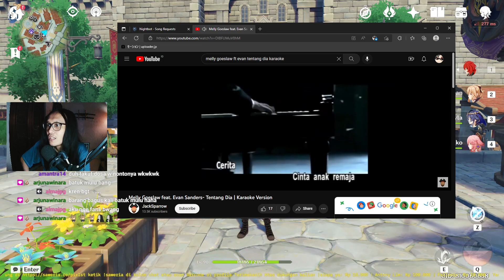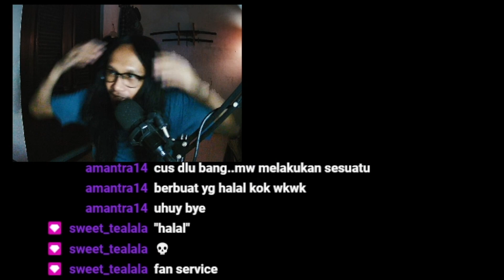MISTERI CERITA DIBALIK TAHILALAT YELAN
Hi, my name is pix

I speak Bahasa Indonesia & English
I make my own avatar & some of my friend's
I do not accept comissions but I can teach you how & you can make your own

I play lots of fun games like: Tales Series, Final Fantasy Series, Ragnarok Series, World of Warcraft, New World, Genshin Impact, and much more

My streams may contain Mature language & content